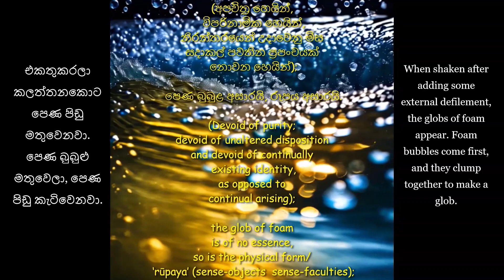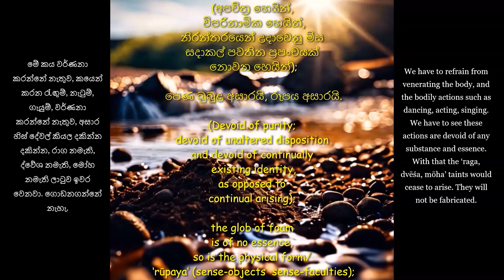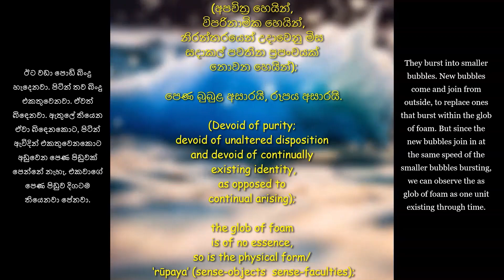පෙණ පිඬුව අසාරයි රූපය අසාරයි - වාක්‍යය විග්‍රහය| Peṇa pin̆ḍuva asārayi rūpaya asārayi - explanation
The glob of foam is of no essence, so is the physical form/ ‘rūpaya’ (sense-objects and sense-faculties) - explanation | පෙණ පිඬුව අසාරයි රූපය අසාරයි - වාක්‍යය විග්‍රහය | Peṇa pin̆ḍuva asārayi rūpaya asārayi - explanation

වහරක අභයරතනාලංකාර තෙරුන්වහන්සේ | Waharaka Abhayaratanālaṁkāra Thero
වහරක ථේර වරුණ | Waharaka Thēra Waruṇa